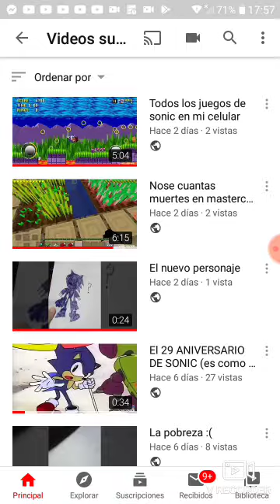Gracias por los 10 suscriptores :D